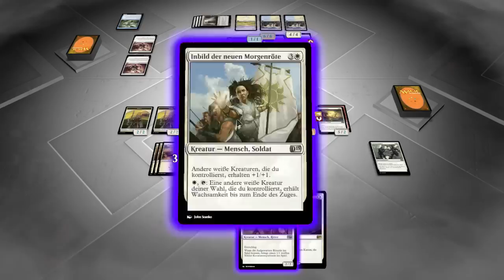M15 Multiplayer #38 - AWESOME GAME - Let´s Play Magic 2015 1vs1 (deutsch / german)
Magic 2015, Duels of the Planeswalker, hat seine Tore geöffnet.
Die Planeswalker der Ebenen streifen auf der Suche nach Ruhm und Macht umher und treffen in wilden Auseinandersetzungen aufeinander.
Wer ist der Stärkere? Wer wird siegen?
M15 Multiplayer..schau rein und werde Teil einer epischen Schlacht.
Werde Teil des Magic wütigen Wolfsrudel und genieße die Show!

Unterstützt die Hersteller!

                      Gesponsort durch die Noblen Herren Harry und Schebert
                      (Link folgt)

Anregungen, Kritik und Vorschläge sind immer willkommen. Wenn Ihr Fragen zum Spiel habt hinterlasst mir einfach ein Kommentar. Ich bemühe mich alle Kommentare zu berücksichtigen.